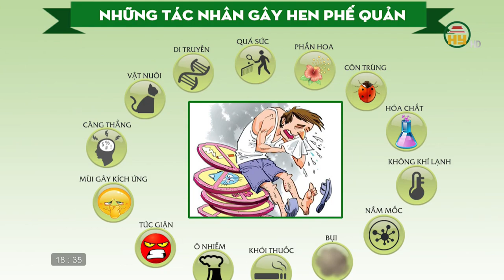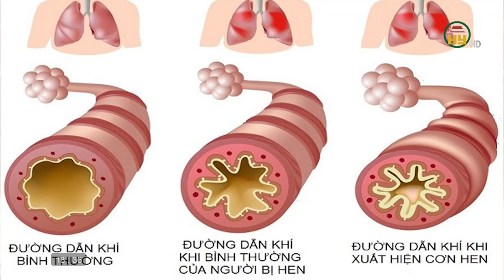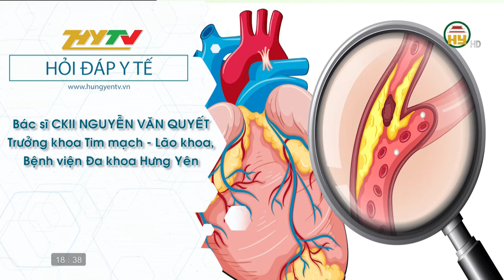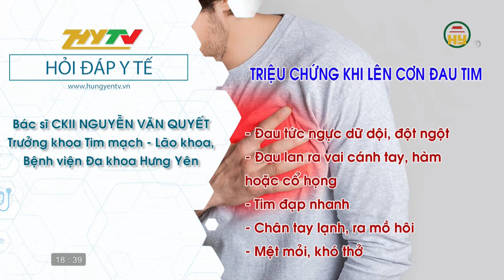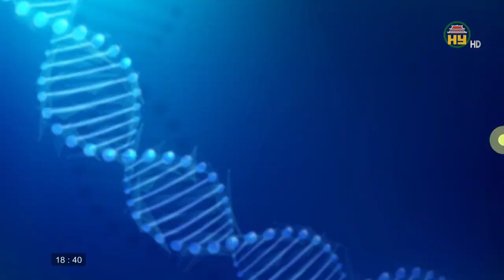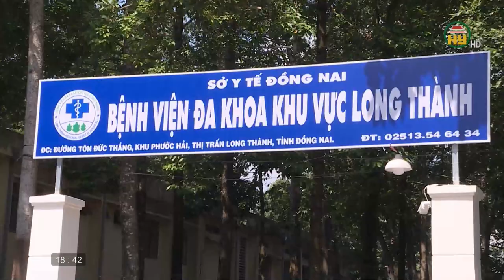Cuộc sống khoẻ ngày 6/9/2021